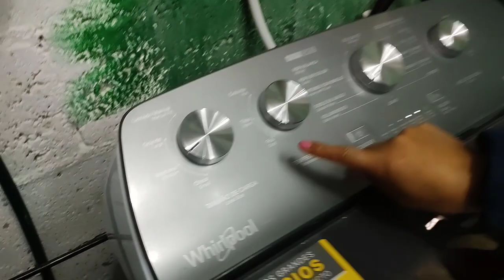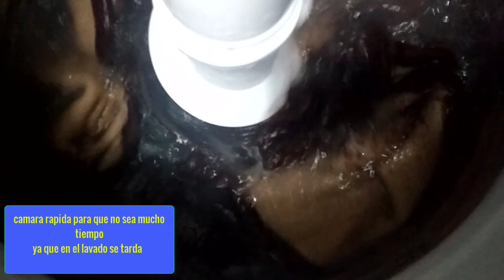Como es el lavado de la lavadora whirlpool xpert system Smart load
hola que tal amigos de youtube en esta ocasión les traemos un video tutorial de como lava esta lavadora